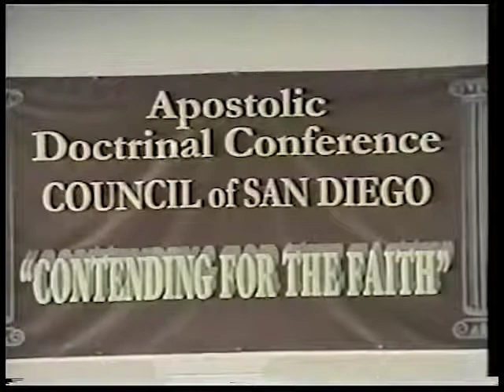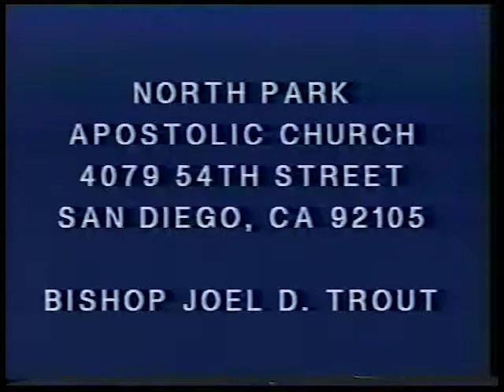David K. Bernard versus Gene Cook Debate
Oneness of God versus Trinity doctrine